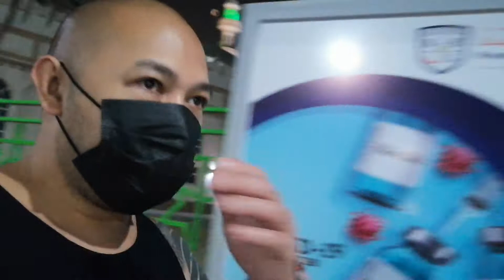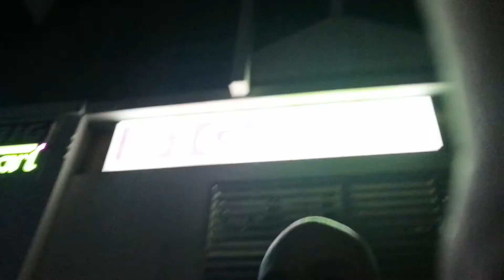Abu dhabi tourist club area 2